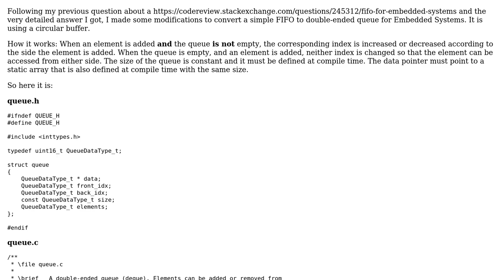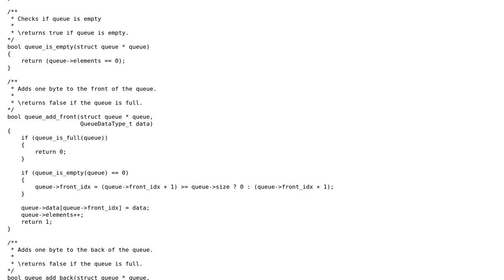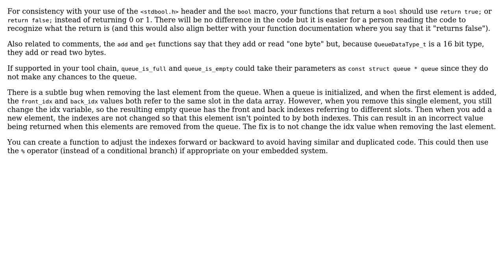Code Review: Double-ended queue for Embedded Systems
With thanks & praise to God, and with thanks to the many people who have made this project possible! | Content (except music & images) licensed under CC BY-SA | Music | Images & others | With thanks to user vnp user MrBit user 1201ProgramAlarm and the Stack Exchange Network Trademarks are property of their respective owners. You are responsible for your own actions.